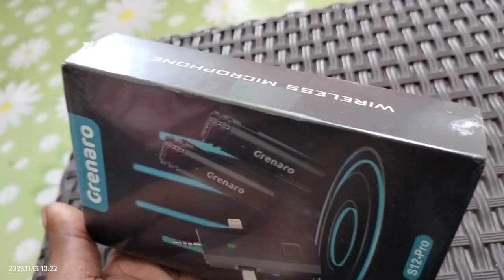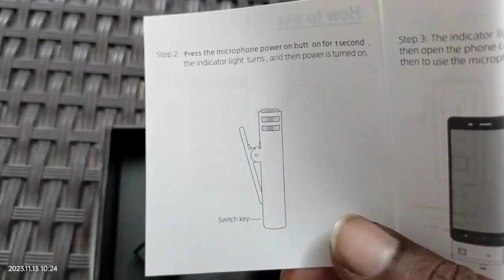wireless mic in tamil. grenaro mic👍👍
Mike wireless mic review and unboxing in tamil